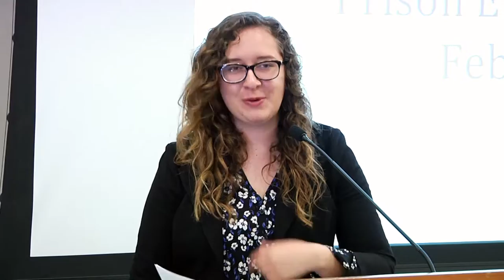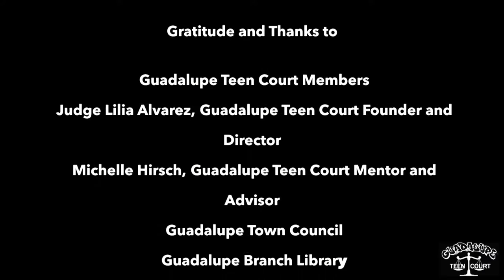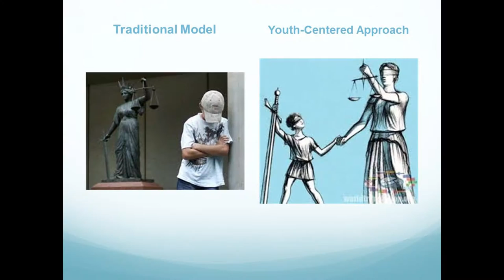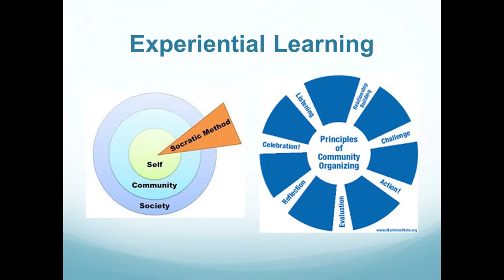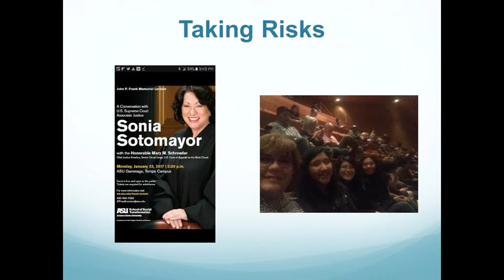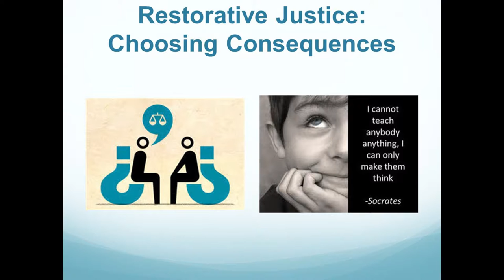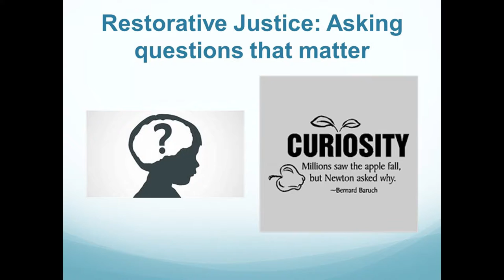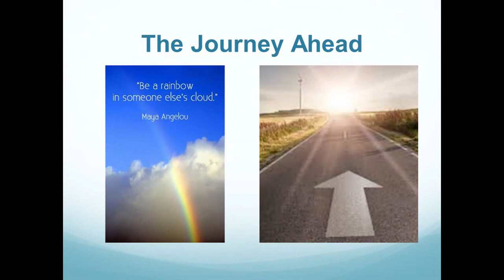Lilia Alvarez, J.D. - Guadalupe Teen Court Moves Justice Forward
Lilia Alvarez, J.D. - Guadalupe Teen Court Moves Justice Forward: A Closer Look at Experiential Learning at its Best

Arizona State University’s 6th Annual Prison Education Conference was hosted by the Prison Education Awareness Club (PEAC) with support from the Department of English and the School of Social Transformation, both units of the ASU College of Liberal Arts and Sciences.

The conference highlights prison education programs as part of the American landscape. This year’s event focused primarily on education as the heart of justice and transformation. Panels included members from the Arizona Department of Corrections and from ATLaS (Arizona Transformative Law and Social Justice) Center for Successful Re-entry, as well as prison educators from ASU.

Keynote speakers were Judge Lilia Alvarez of Guadalupe Teen Court and Gigi Blanchard, a New York City-based writer and "delinquent-turned-activist."